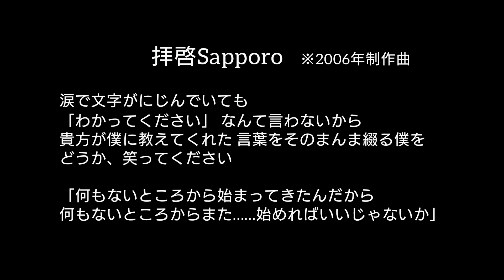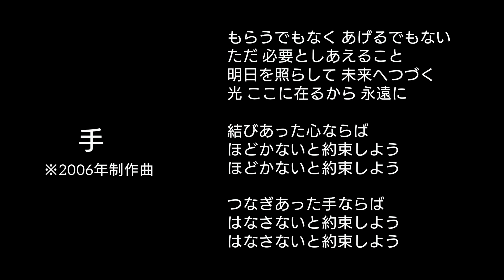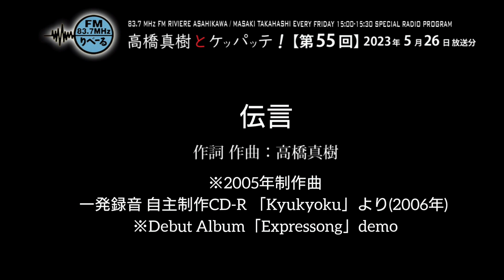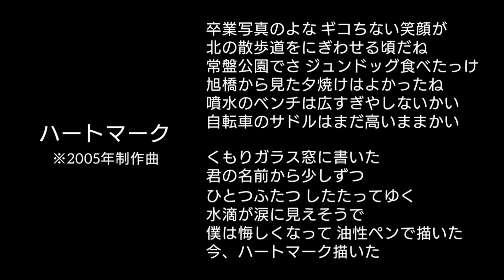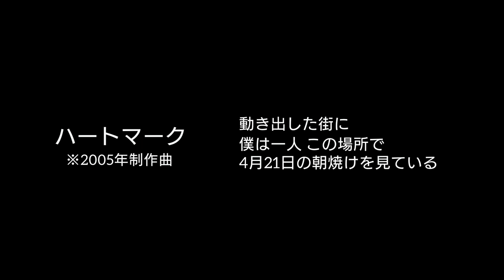【ラジオ第55回】FMりべーる「高橋真樹とケッパッテ！」2023年5月26日放送分 「Kyukyoku」後半 ※下記の説明「…もっと見る」もご確認ください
■パスマーケットを通じて、今回の動画制作への応援のお気持ち(チップ)もいただけたら嬉しいです！

※2023/06/09まで

83.7MHz / FMりべーる
「高橋真樹とケッパッテ！」
提供 / エルム駅前歯科クリスタル

2023年5月26日(金) 第55回放送分

［2］1曲目「拝啓Sapporo」→3:48
［3］2曲目「手」→10:05
［4］3曲目「伝言」→14:34
［5］4曲目「ハートマーク」→19:41

【アルバム概要】
2006年1月発表の自主制作CD-R「Kyukyoku」。
このアルバムは、手売りで1000枚を達成した。

旭川「アーリータイムズ」で行われた、ギター1本弾き語り一発録音。営業前のお店を借りて、PAタカさんに録音していただいたテイクを収録。